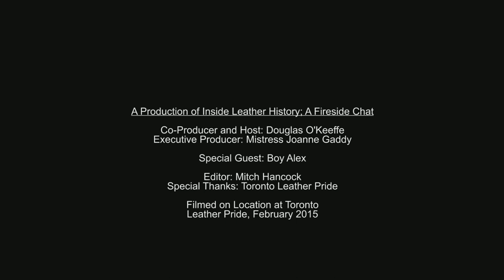Boy Alex 2015 - The Fireside Chat Series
Boy Alex is a co-founder of Toronto Boys of Leather.  In this interview Boy Alex discusses gender dysphoria and community service.

This interview holds the distinction of being one of the first two international Fireside Chats. Duncan MacLachlan was the other subject interviewed that day following Boy Alex.